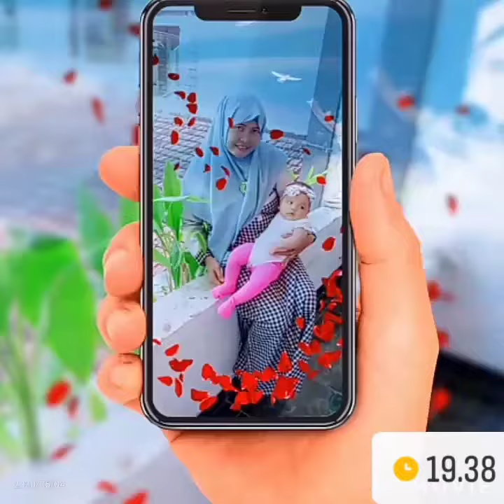Allohumma solly Alla sayyidina Muhammad 💚🕊️💚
Maha suci Engkau TuhanKU  يا رحمن..يا روحيم ... 💚🤲💚